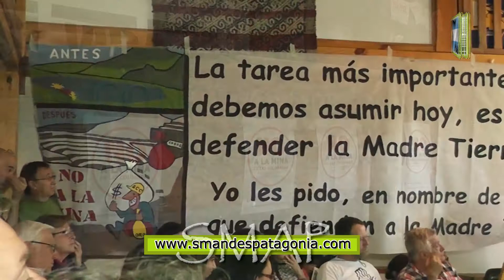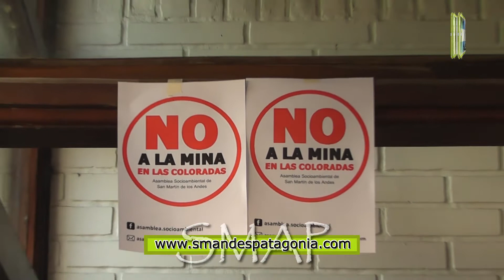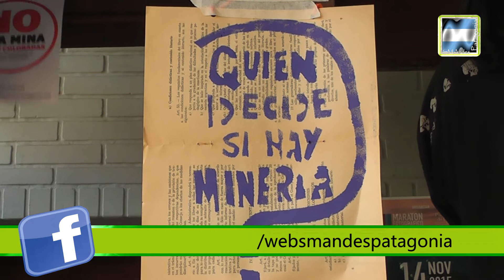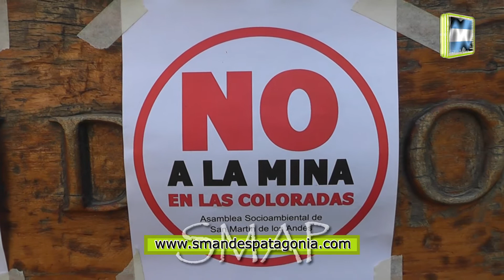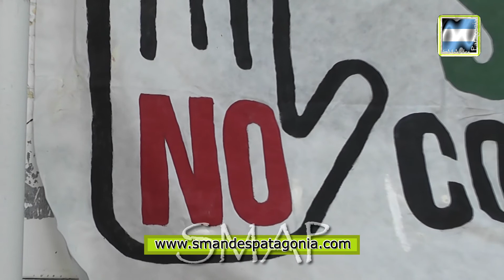Fernando Bravo: “la megaminería en el mundo, ha provocado estragos”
SMAP - 2015
SMAndesPatagonia habló con Fernando Bravo, quien participó del Cabildo a Cielo Abierto no solo como vecino, sino como Defensor del Pueblo y del Ambiente electo. El periodista, destacó el grado de organización desarrollado por los vecinos, luego de conocerse el proyecto minero en Las Coloradas, “la gente no solamente está reaccionando frente a aquello que le puede causar algún prejuicio y reaccionando sobre aquello que se teme, sino reaccionando sobre aquello que se teme porque se conoce”, expresó Bravo.
Explicó que se han informado y capacitado en el tema, lo que les brinda las herramientas necesarias para hacer frente a la situación, y estar preparados para una lucha que no será fácil, por la capacidad de lobby que tienen las empresas, el gran capital, asesoramiento jurídico y acción legal, entre otras cosas. “Lo que me parece que es absolutamente imprescindible es que seamos personas alertas, dispuestas a escuchar al otro, pero al mismo tiempo a defender con firmeza las convicciones”, dijo Fernando Bravo, que además, esperaba que en el debate público, se presentara alguien defendiendo su postura a favor de la minería a cielo abierto, para enriquecer el debate, “ante la evidencia abrumadora de información que hay, da la sensación de que por allí, no había quien defendiera la megaminería porque realmente no hay como defenderla”, finalizó.-